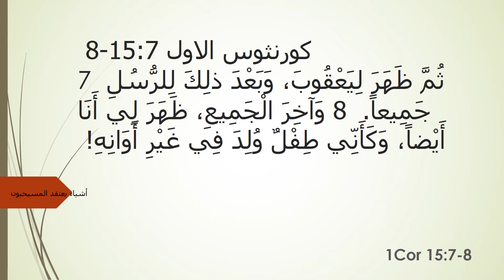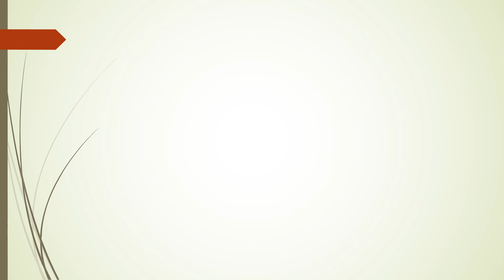Things Christians Believe (Resurrection as described in 1Cor 15).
أشياء يؤمن بها المسيحيون (القيامة كما هو موضح في 1 كور 15)
Things Christians Believe  (Resurrection as described in Cor 15)